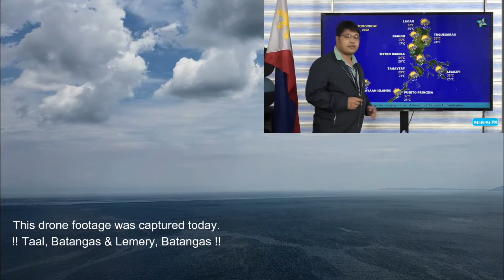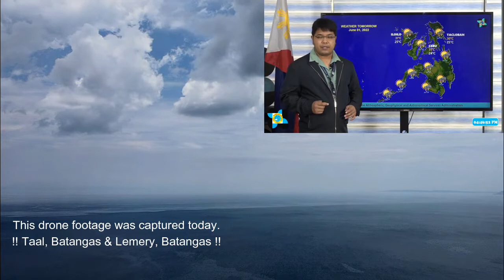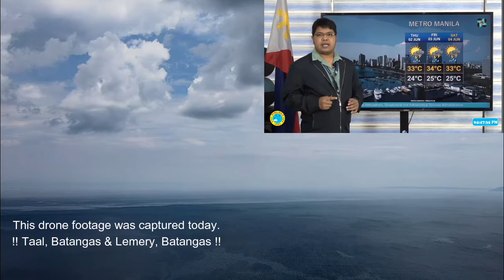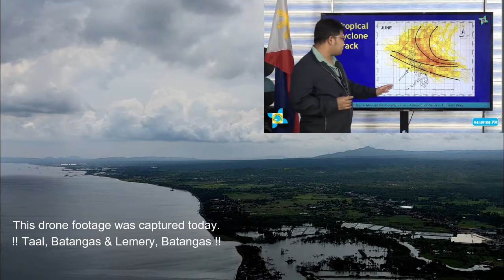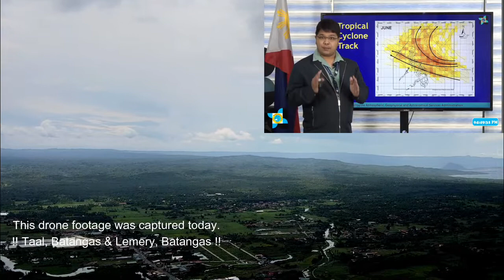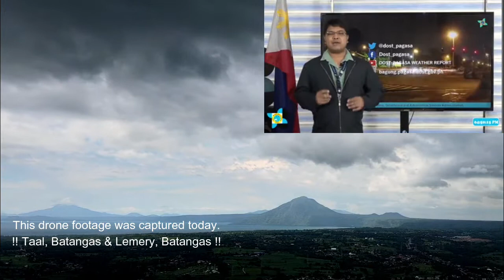Breaking Low Pressure sa may Romblon Namataan,Localized Thunderstorm Mararanasan May 31,2022